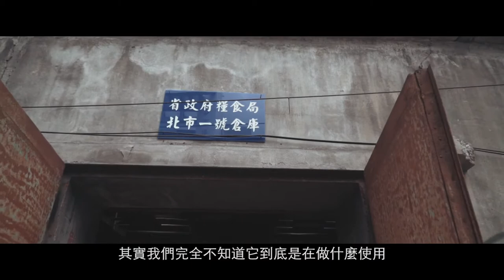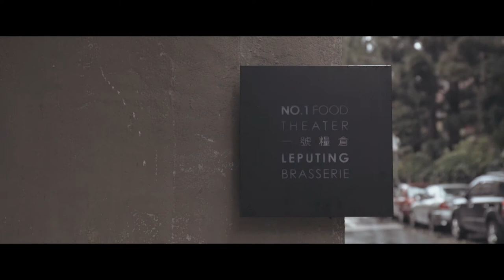老房子文化運動影像紀錄2-一號糧倉(短版中文)